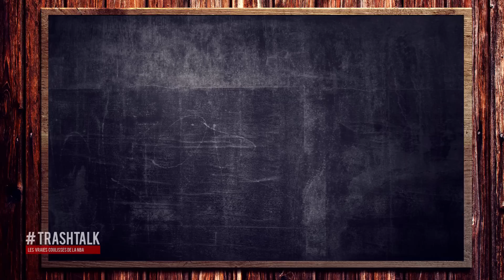NBA Preview 2022-23 : le Oklahoma City Thunder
La saison NBA 2022-23 est d'ores et déjà lancée avec la série préférée de votre joueur préféré sur votre chaîne préférée : les 30 previews en 30 jours. Un marathon qui, comme chaque année, verra chaque équipe subir divers décorticages, hexpertise et autres analyses fines. Aujourd'hui, on enchaîne avec le Thunder d'Oklahoma City.

00:00  la grosse intro qui va bien
3:24  le coup d'œil dans le ré-tro-viseuuuuur
11:25 le marché de l'été
17:17 le 5 majeur
26:21 la question de la mort
39:48 le Gérard d'or
47:31 le pronostic

VOUS ÊTES D'ACCORD ? PAS D'ACCORD ? REAGISSEZ SUR TWITTER :

➡️ Bastien : @TrashTalk_fr
➡️ Alex : @ABallNeverLies
➡️ Léonce : @LBallNeverLies